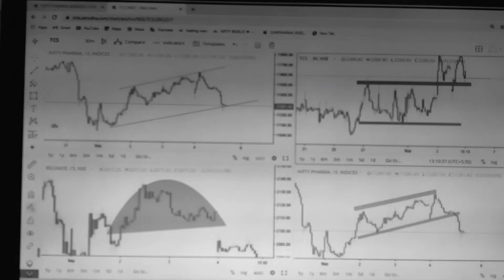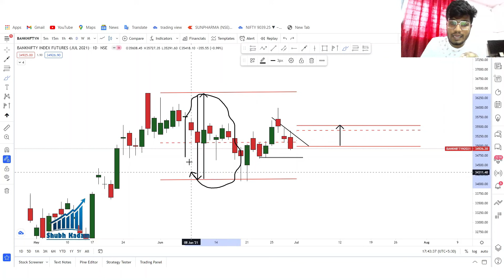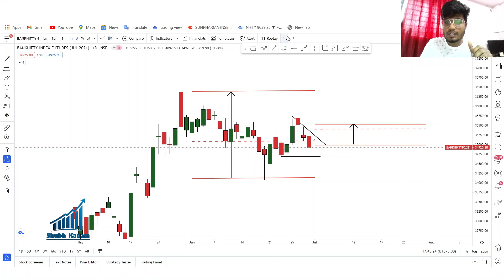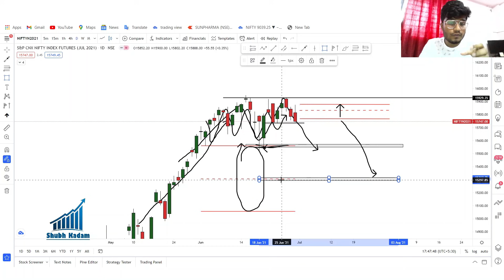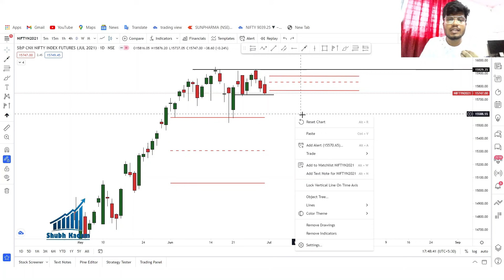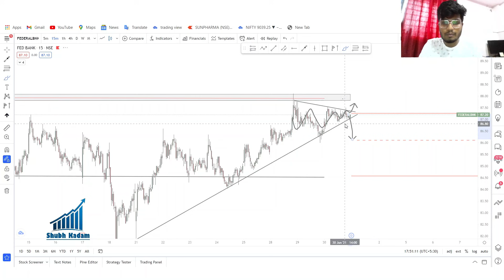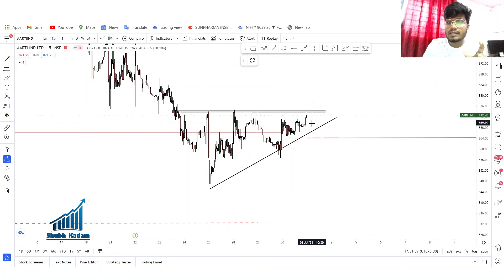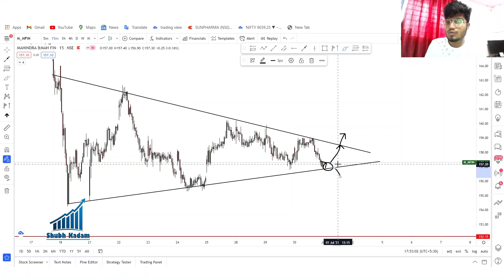NIFTY, BANKNIFTY MONTHLY OUTLOOK || BEST STOCKS FOR TOMORROW || 01/07/2021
TAGS-
निफ्टी और बैंक निफ्टी
Nifty50
Nifty Bank
Nifty Futures
Nifty Option
Nifty130 Chart
nifty tomorrow
चार्ट एनालिसिस
निफ़्टी चार्ट एनालिसिस
निफ़्टी चार्ट
nifty options trading strategies 01 July 2021